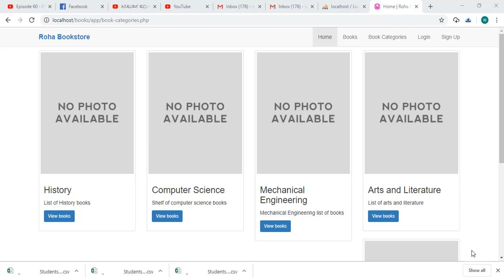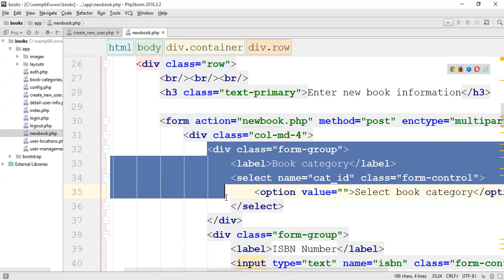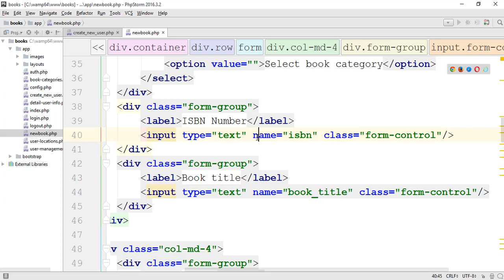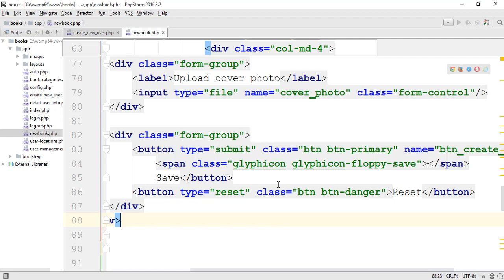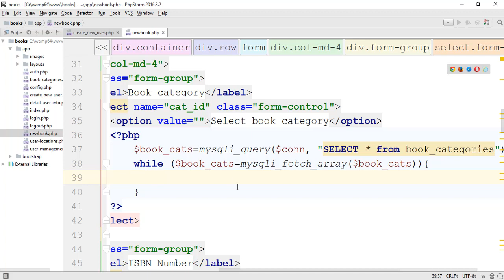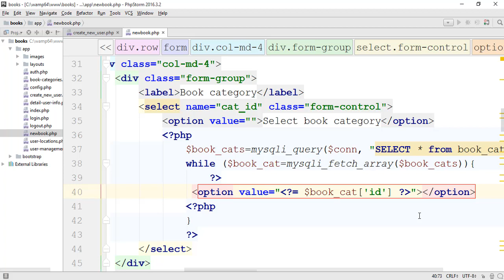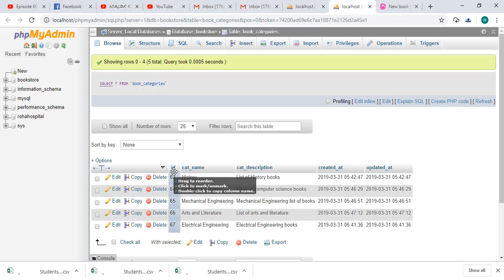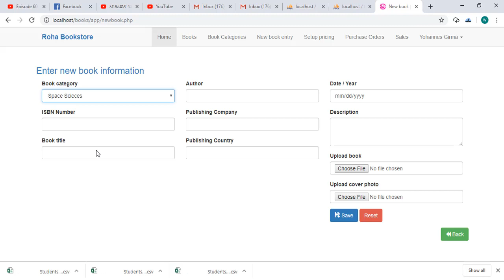Episode 61 Creating new book record part - 1Amharic (አማርኛ)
Advanced web development tutorial with PHP and MySQL in Amharic (አማርኛ), Capstone project - online bookstore service